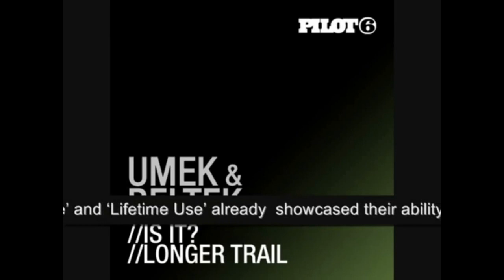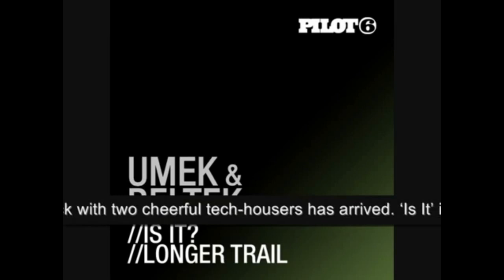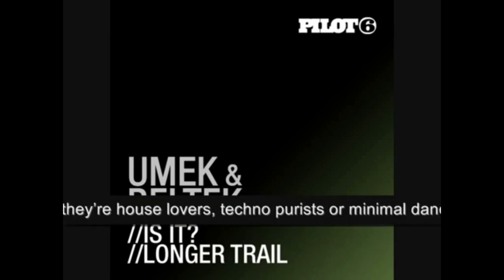DjOverload - Promo - 3